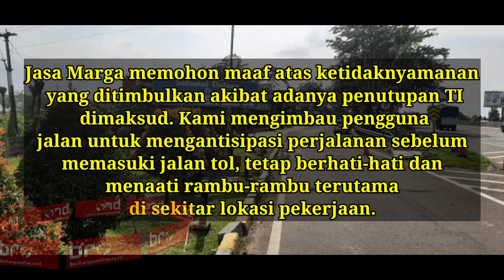Jasa Marga Lakukan Rencana Penutupan Sementara Tempat Istirahat Km 52B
Sumber Video & Foto